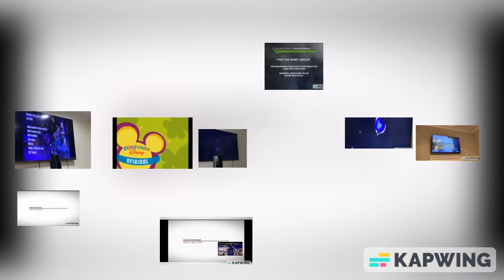All Jordan Ene TV Shows Credits Remix